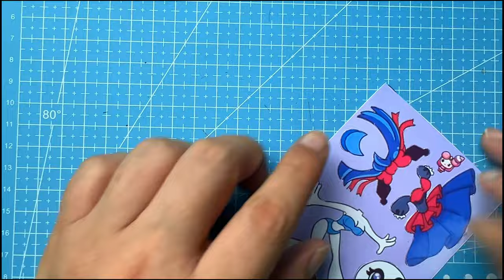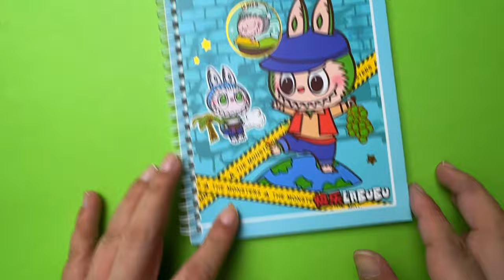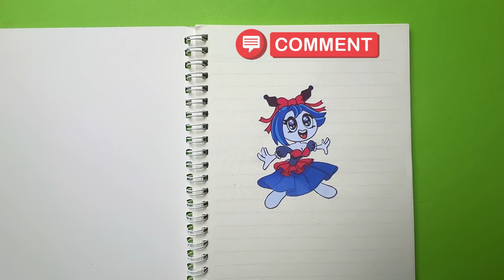The image of Kuromi wearing the dress is so beautiful